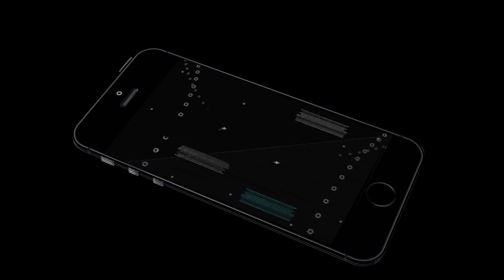Real Baseball (by Italy Games) Android Gameplay [HD]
In Real Baseball Game tap to swing the bat and watch homeruns fly out the park! Real Baseball is #1 fast and most realistic 3D baseball sports game on Google Play.

With Real Baseball Gameplay hit monster home runs and find topped as your favorite mlb stars! Throw heater, changeup, curveball or slider to urge the hitters out! Steal bases, bunt, pinch-hit or herald a reliever – it’s all of your call!

Opt for your strategy sagely and outsmart your opponent within the major league! Produce your own distinctive dream team and place them into real check. Hop into a fast match or dive into a full season to win the globe series championship now!

Real Baseball Game Features:
- Straightforward one-touch controls and authentic 3D graphics.
- Full team customization permitting you to make your own fantasy team with 700 players.
- Perpetually accessible: three innings, half dozen innings and nine innings.